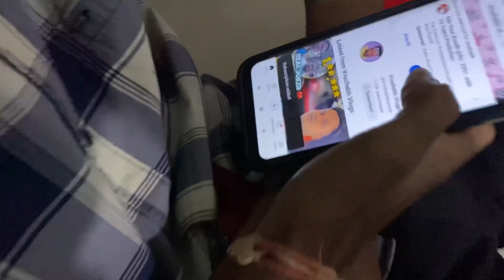BAILGADA SHARYAT KOLHAPUR MEIN 😳 | MAARA-MAARI 😡